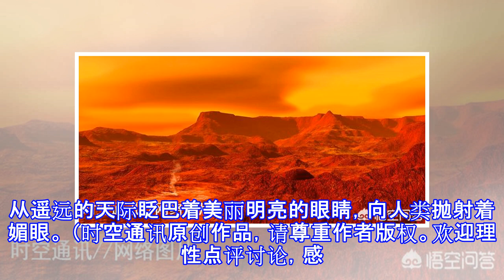人类为何放弃登陆最近的金星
不是放弃，也不是遗弃，而是无奈，只能望金（星）兴叹。 根据人类现在的科学技术水平，人类还无法登陆金星，因为金星上面的环境太过恶劣。在厚厚的二氧化碳大气层包裹下，温室效应使金星地表温度达到470度左右，厚达几十公里的浓硫酸云时不时的在电闪雷鸣中倾盆出浓硫酸雨，地表达到90个地球标准大气压强，这样的环境钢筋铁骨也难立足，何况人乎？ 事实上，除了月球，金星是人类最早探索也是探索最多的地外天体之一。 一度时期人类可谓对金星情有独钟，以为金星上有大气，又和我们地球差不多大小，很可能存在生命。一时间许多以金星为题材的科幻作品层出不穷，什么金星来客啊，金星人啊，弄得大家对金星充满着期待。迄今为止，金星是人类...